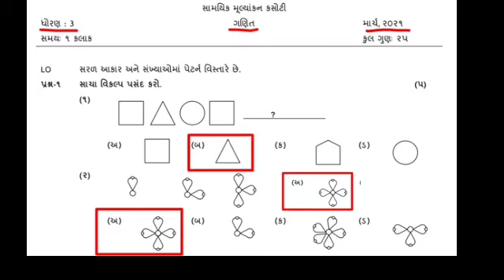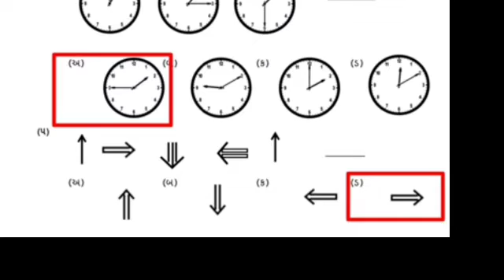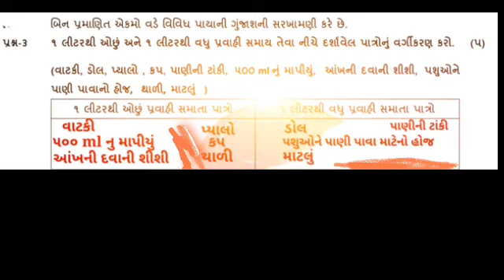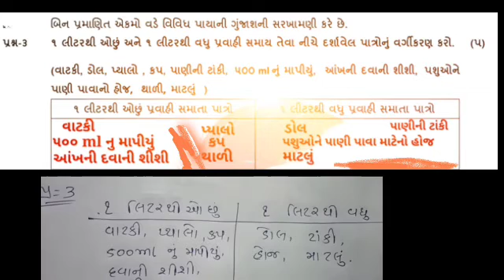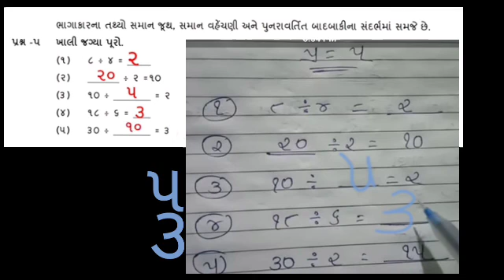ધોરણ 3 ગણિત એકમ કસોટી માર્ચ માસ, સલમાન સૈયદ એબલ કલાસીસ રાધનપુર,March 3, 2021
ધોરણ 3 ગણિત  એકમ કસોટી
માર્ચ માસ,  સલમાન સૈયદ એબલ કલાસીસ રાધનપુર,March 3, 2021